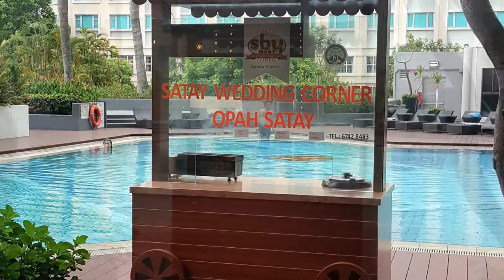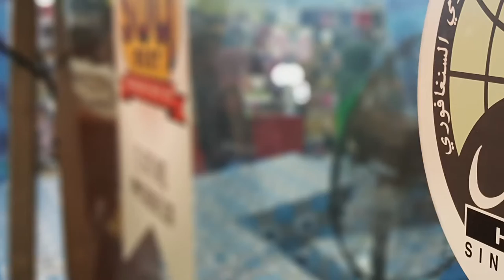Opah Satay Mobile Push-Cart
Opah Satay Push-Cart, ideal for all occasions. Whether it’s wedding celebration, school or company events there’s always a great fiesta mood to it when Satay is served. Opah Satay Corner, our mobile satay kiosk, can provide that festivity feel to your special occasion. Open charcoal or electric, our kiosk can cater at any location.

Enhance your event with our Opah Satay Corner, we provide a complete SATAY package. Choose your favorite Satay, beef, mutton or chicken or a combination of the 3. We include our very own satay Kiosk and Satay Chef. Our packages comes with Rice Pack(Ketupat), Onion, Cucumber, Paper Plate, Tissue and our super special tasty Satay Gravy.

Minimum order for our Satay Corner will be 3,000 sticks of various mix of satay for $2,000.00 (excluding GST}, for day-time event from 10am to 5pm. For night event after 6pm an additional cost of $200 applies.